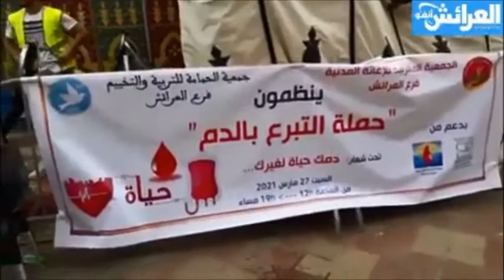تصريح علي مازن لجريدة العرائش أنفو حول حملة التبرع بالدم ...